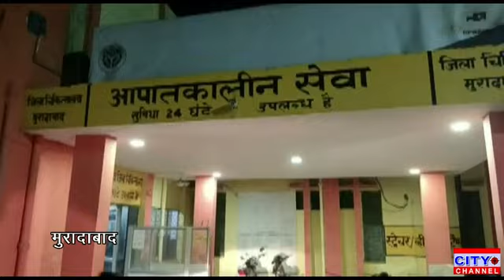मुरादाबाद में हाईटेंशन लाइन के करंट की चपेट में आकर बुरी तरह झुलसा लाइनमैन, हालत गंभीर